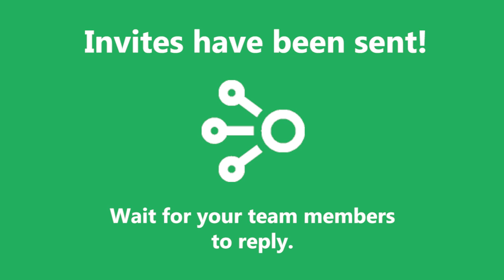TeamPro - How to add an event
TeamPro is a free, simple, intuitive and awesome looking online service to organize your sports team and events.

Do you want to add a new event?
1. Hit the "add event" button on your dashboard and fill in all the details such as date, time, location ...
2. As long as "Send invites to players" is ticked, your team members will automatically get invited by clicking on "submit".
3. Wait for their replies, and you'll be ready to pick your team. Have fun!